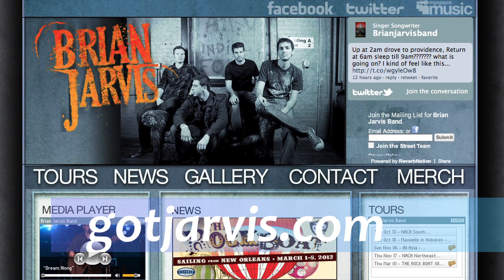MUST SEE - Brian Jarvis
Our latest MUST SEE episode features Brian Jarvis at Jokers Wild in New Haven CT. Check out the interview and make sure you stick around for the live performance.